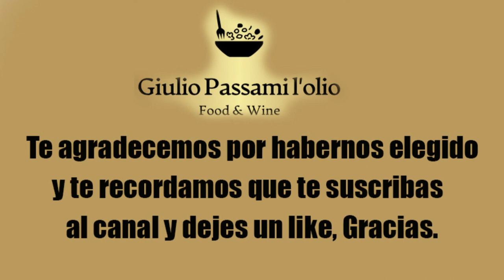Il Ciauscolo IGP Espanol